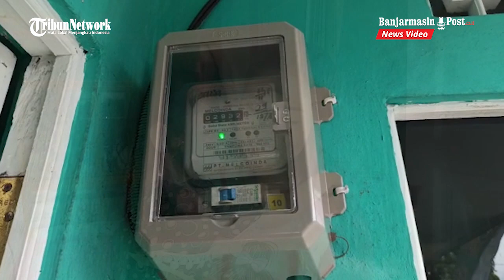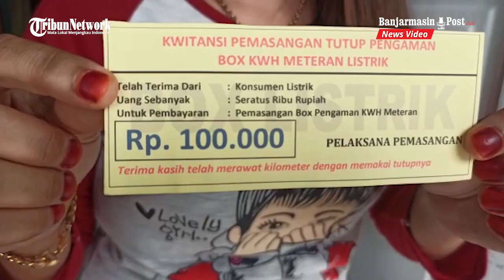Modus Pasang Box KWH, Warga Kelayan Ini Dimintai Uang 100 Ribu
BANJARMASINPOST.CO.ID, BANJARMASIN - Modus pemasangan box KWH listrik 'memakan' korban. Adalah Aisyah (31) yang merupakan warga Jalan Kelayan A II, Antasan Segara, RT 23 Kecamatan Banjarmasin Selatan.

Beberapa waktu lalu memang postingan Aisyah di akun Instagram berbagi informasi Kalimantan Selatan muncul.

Jumat (5/3/2021) kemarin, dirinya curhat karena tiba-tiba saja ada orang tak dikenal yang datang ke rumahnya dan langsung memasang box KWH.

Masalahnya, Aisyah dimintai biaya pemasangan tersebut sebesar 100 ribu rupiah.

Ia pun bertanya kepada pengguna internet apakah pernah mengalami hal serupa.

"Ternyata lumayan banyak warganet yang juga pernah mengalami hal serupa," ucap Aisyah kala ditemui Banjarmasinpost.co.id di kediamannya Minggu, (7/3/2021).

Adapun kronologi yang dipaparkan Aisyah saat kejadian itu, dirinya hanya berdua dengan sang anak di rumah.

Pria tak dikenal tersebut datang dengan motornya dan memarkir di depan rumah Aisyah.

"Saya kan punya counter pulsa di depan, saya kira mau beli kuota atau isi pulsa, jadi langsung saya mau layani ke sebelah," ujarnya sambil menunjukkan counter pulsa yang ia maksudkan.

Rupanya pria yang mengenakan pakaian berupa jaket kulit hitam itu tak ingin membeli pulsa.

"Dia justru langsung memasangkan box KWH saya, nggak lama sih. Setelah selesai, dia langsung ngasih kertas tagihan pembayaran, saya diminta bayar 100 ribu," lanjutnya.

Seolah terhipnotis, Aisyah pun langsung membayar 100 ribu rupiah kepada pria yang kala itu dikatakannya mengenakan pakaian cukup necis dan mengenakan masker.

Dilihat dari kertas tagihan pembayaran tersebut memang tak ada lambang atau simbol dari PLN.

"Biasanya kan kalau PLN, petugasnya akan ngasih tahu maksudnya. Orang ini justru tidak mengatakan apa-apa, langsung pasang saja," papar Aisyah.

Meski tidak memperkarakan ke jalur hukum, namun ia tetap merasa tidak terima. Terlebih suaminya juga sempat menyalahkan Aisyah karena mau saja membayar ke pria asing itu.

Ia juga berharap pihak PLN pun bisa melakukan sosialisasi lebih lagi terhadap masyarakat terkait hal ini.

"Semoga kejadian ini tidak terulang kembali di tempat lain, cukup di saya saja," imbuhnya. Banjarmasinpost.co.id/Noor Masrida